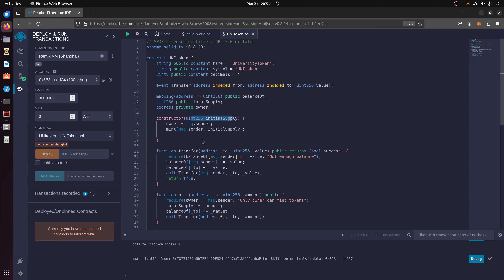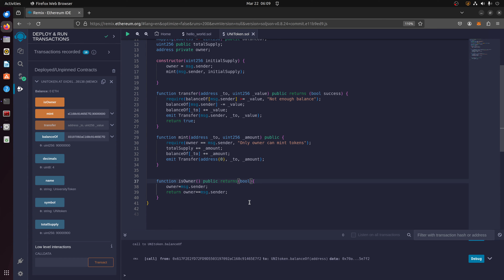UniTokens - Ethereum Hacking #9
Την συνέντευξη μου στην Ναυτεμπορική TV σχετικά με τεχνολογίες Blockchain, κρυπτονομίσματα και συζήτηση γύρω από GNU/Linux και την Ελληνική κοινότητα Linux-User.gr, μπορείτε να την βρείτε εδώ:
Ethereum Hacking (Greek)

On this Series we will learn about Smart-Contract Security.
Inspired by the way Ethereum Network works, we explore how Solidity and the new technologies work and how we can secure them.

This is the very first series from TuxHouse that they will be hosted both on YouTube and LBRY (as TuxHouse)

Find the code of this Smart Contract as well as the Smart Contract Auditing and Maturity Framework

Σε αυτή την σειρά θα ασχοληθούμε με Smart Contract Security και Auditing.
Σε μία εποχή που η τεχνολογία Blockchain γίνεται όλο και πιο διαδεδομένη, θα προσπαθήσουμε να κατανοήσουμε πώς δουλεύει το Ethereum Network, η Solidity καθώς και πώς μπορούμε να προστατέψουμε τις νέες τεχνολογίες που αναπτύσσονται!

H σειρά αυτή αποτελεί την πρώτη σειρά οπού θα προβληθεί παράλληλα σε YouTube και LBRY.
Bitcoin: bc1q6j959m3whh44ztr8k6p7545n5pzcsncple7qmy

Ethereum: 0x3f27F05Ca28a5B5F876A3A7d435E2E852756F873

Cardano: addr1qxewtm0y5yk2mgf93ct4ghguus2shu34fu786t62j3tv7296evenhmr0ltmx3hdyw4d6d8gj8qspry5pe3raaw4nu8as7jsr9l

Monero: 46ewn3rgXMSceuEUEng1bze1RzG61rEiFV3hJ6VKuzvHU62jPntydJRBcFinQ62Pad8AvdoX9YbQcY5HKX3Cr3UQPkhiQ4L

VeChain:0x3f27F05Ca28a5B5F876A3A7d435E2E852756F873

Shiba:0x3f27F05Ca28a5B5F876A3A7d435E2E852756F873

AIOZ:0x3f27F05Ca28a5B5F876A3A7d435E2E852756F873
TuxHouse is an Educational community wich aims to teach people about Linux, Blockchain, Android && Cybersecurity using the new technologies and trends.

Let's educate the world!